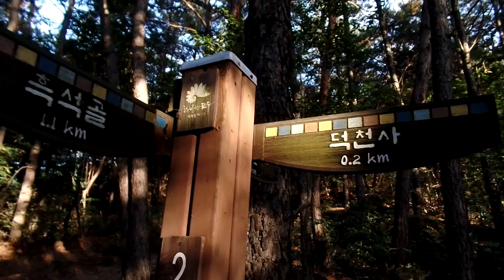Hiking of Mt. Haksan Park. 흑석골 능선 Heukseokgol , 전주 학산공원 .Jeollado. 全羅北道 . 全州 . Jeonju . KOREA